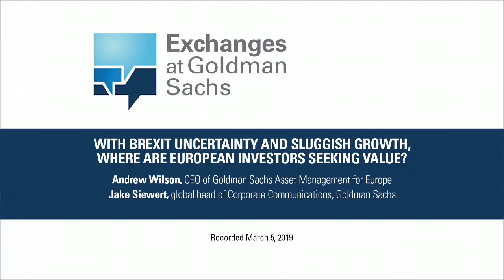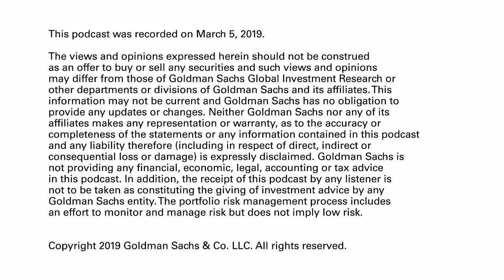Episode 118: Where Are European Investors Seeking Value?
“Exchanges at Goldman Sachs” Podcast – From our office in London, this episode is all about Europe’s investing environment, including how investors are preparing for possible Brexit scenarios, drivers of the region’s economic slowdown and where clients are finding alpha. “The number one issue that clients in Europe are facing is how do we get returns,” says Andrew Wilson, CEO of Goldman Sachs Asset Management for Europe, the Middle East and Africa, who explains how both macro and political uncertainties are weighing on investors’ minds.

This podcast was recorded on March 5, 2019

The views and opinions expressed herein should not be construed as an offer to buy or sell any securities and such views and opinions may differ from those of Goldman Sachs Global Investment Research or other departments or divisions of Goldman Sachs and its affiliates. This information may not be current and Goldman Sachs has no obligation to provide any updates or changes. Neither Goldman Sachs nor any of its affiliates makes any representation or warranty, as to the accuracy or completeness of the statements or any information contained in this podcast and any liability therefore (including in respect of direct, indirect or consequential loss or damage) is expressly disclaimed. Goldman Sachs is not providing any financial, economic, legal, accounting or tax advice in this podcast. In addition, the receipt of this podcast by any listener is not to be taken as constituting the giving of investment advice by any Goldman Sachs entity. The portfolio risk management process includes an effort to monitor and manage risk but does not imply low risk.